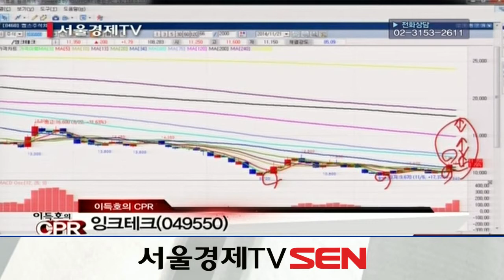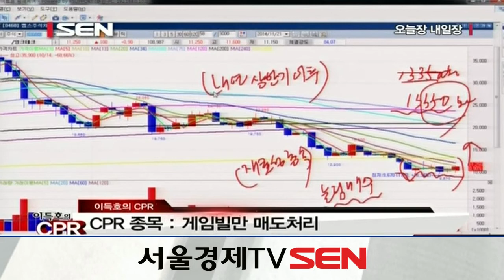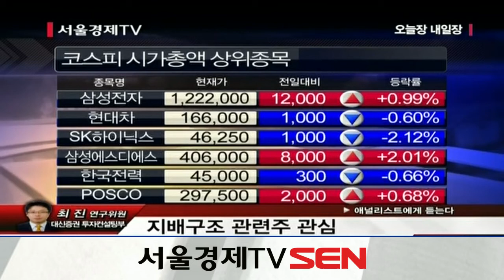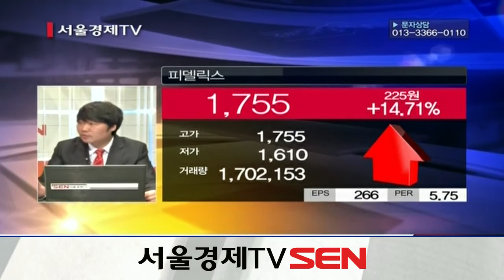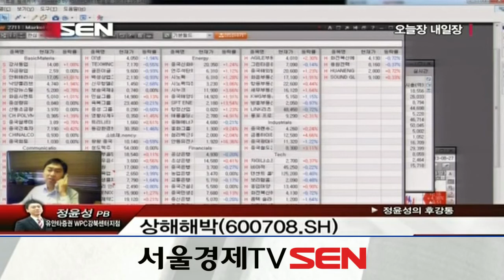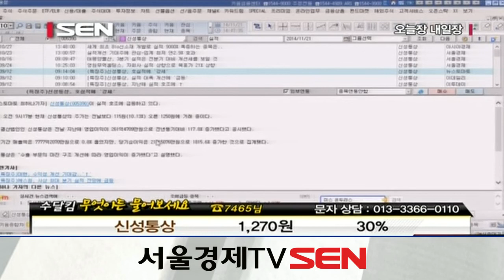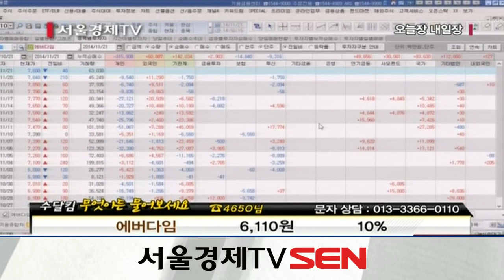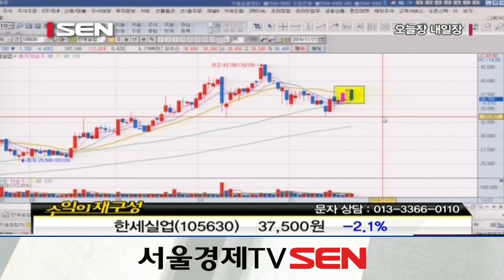20141121_오늘장 내일장_219회